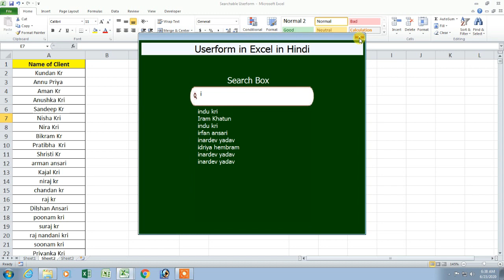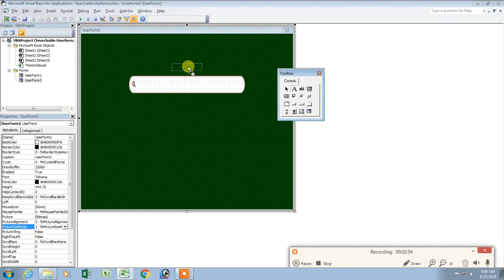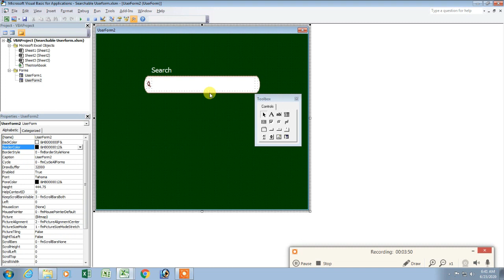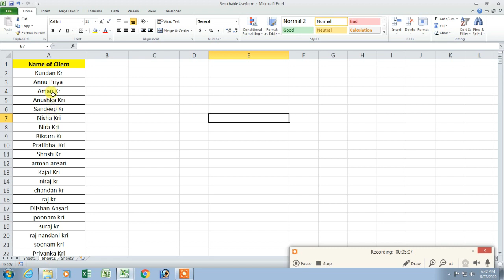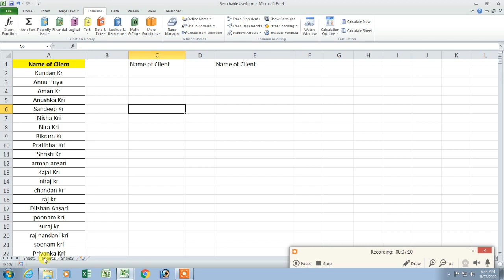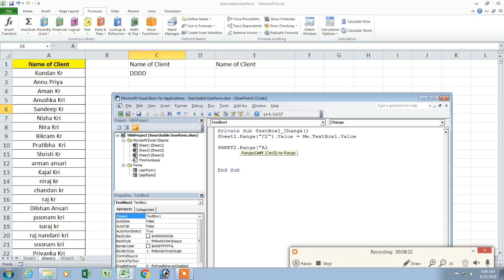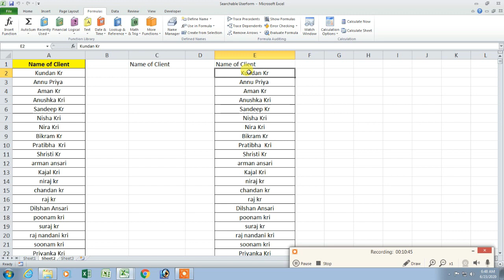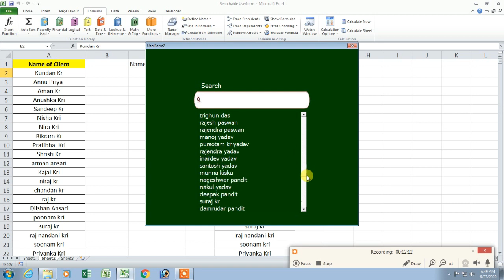Userform in Excel VBA in Hindi Step by step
Search like a google